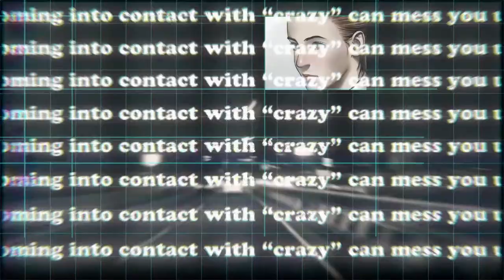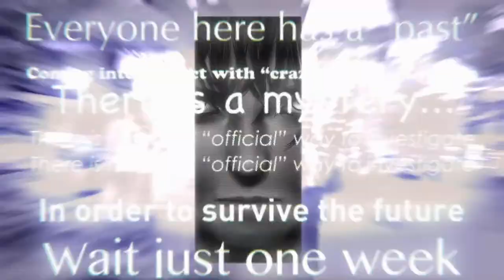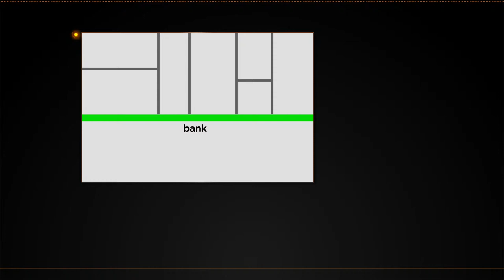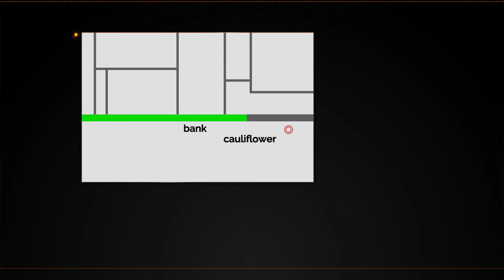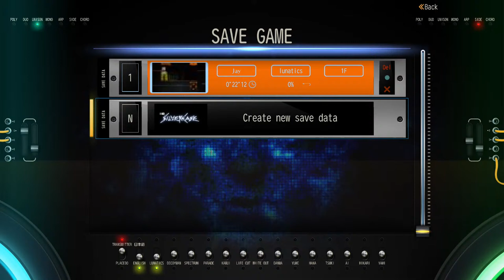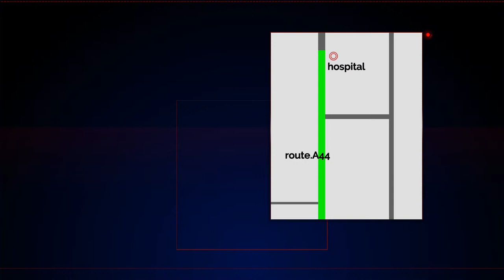The Silver Case (Switch) - Relaxed Jay Stream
Diving into the very first Grasshopper Manufacture game, and the start of Suda 51's "Kill the Past" series.